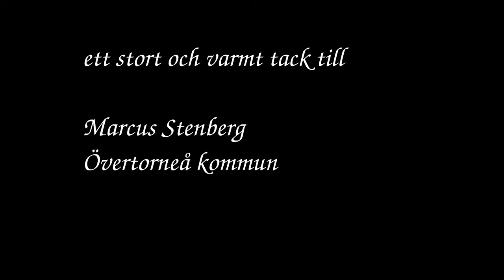Syndromet Sverige - 10 Övertorneå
Del 10 av 24 där du får följa med rockbandet Syndromet på irrfärder och avvägar runt Sverige på deras sommarturné 2019. Dagens mål: Övertorneå.